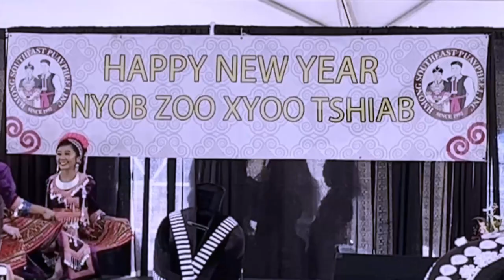Nkauj Cua Dance Group - 3rd place at HSP New Year 2023-24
3rd place dance competition at HSP New Year 2023-34.